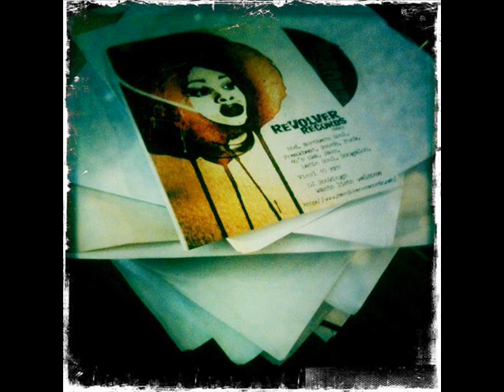Bobby Guitar Bennett you did it again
is a monthly 45s set sale list, specialised in rare Northern Soul / R&B / mod / psych / funk / freakbeat / Latin / early reggae / Ska records.

Northern Soul floorpacker